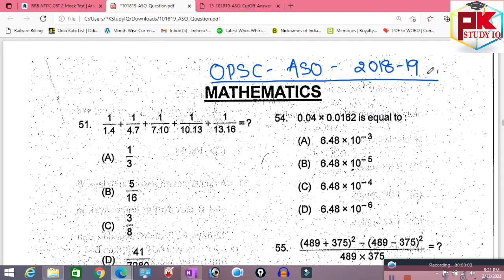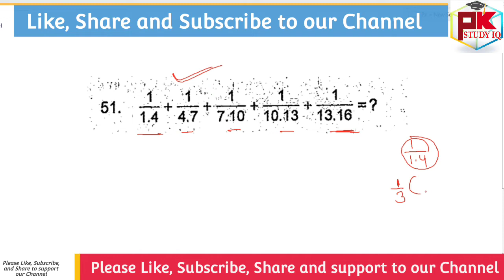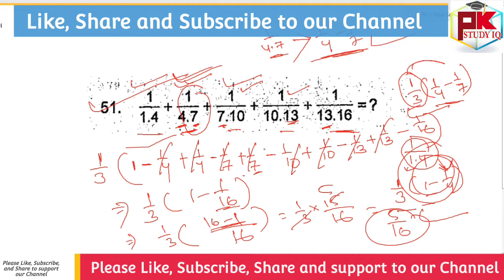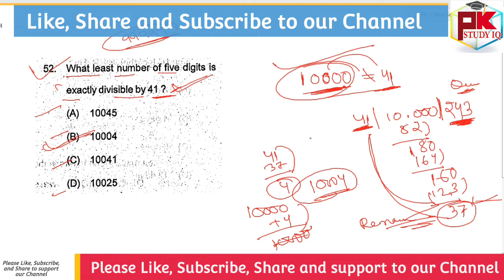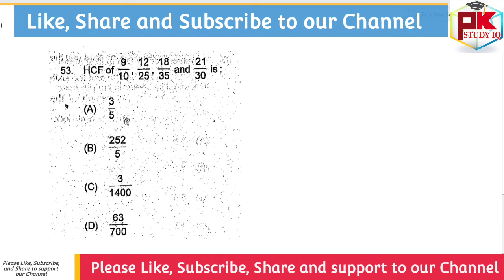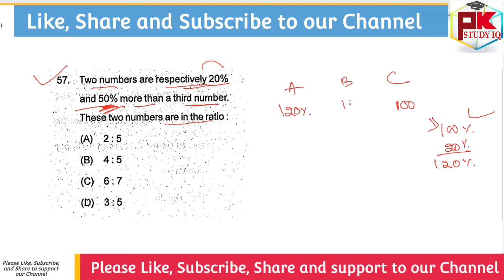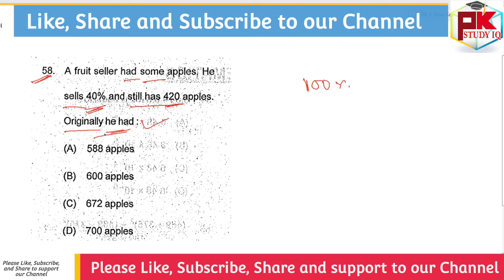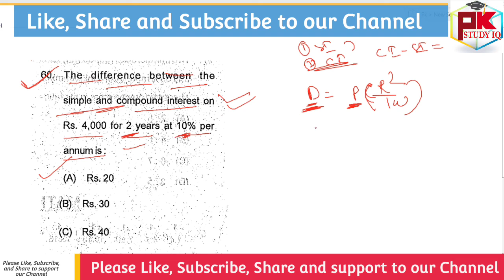OPSC ASO Previous Year Math Questions Part-1 with Solutions II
GK For Aso
ASO Classes
English Class
Math Class
GK Classes
common eligibility test 2021 application form
common eligibility test 2021
NRA
OPSC Recruitment
OPSC
Free Computer Classes
DCA CLASSES
Current affairs
Computer Class for District Court Exam
Computer Class
pk study iq
ASO RESULTS
ASO
High Court ASO
ASO RESULT 2021
aso odisha secretariat job profile
aso secretariat recruitment 2021
aso secretariat recruitment 2021 preparation

Character Certificate
District Court Recruitment 2021
Odisha Job
10th Pass Jobs in Odisha 2021.
10th Pass Bank Jobs.
OPSC EXAM
UPSC EXAM
OSSC EXAM
RAILWAY EXAM
Court Clerk Preparation
ASO
ASO EXAM
ASO RESULTS
OSSSC